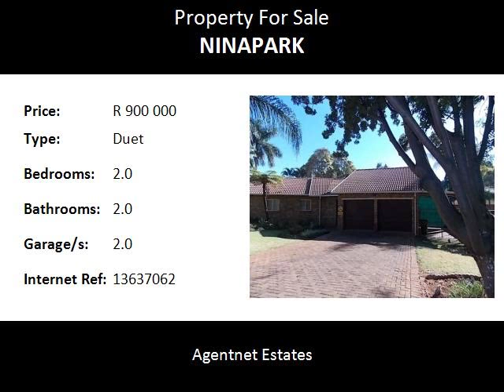2.0 Bedroom Duet For Sale in Ninapark, Pretoria, South Africa for ZAR R 900 000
Bedrooms: 2.0
Bathrooms: 2.0
Garages: 2.0
Price: R 900 000

Property Description:

this property has a lot to offer for under a million rand!!
the house has lounge and dining room , modern kitchen
two bedrooms and two bathroms
private garden - immaculate